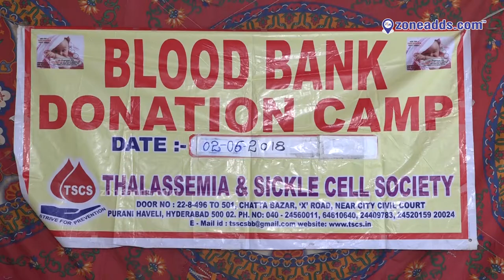Blood Bank Donation Camp ||Thalassemia and Sickle Cell Society || zoneadds.com